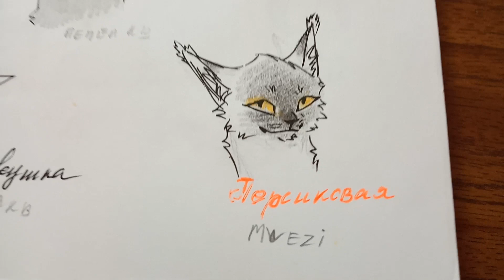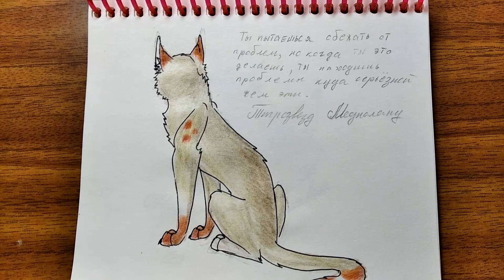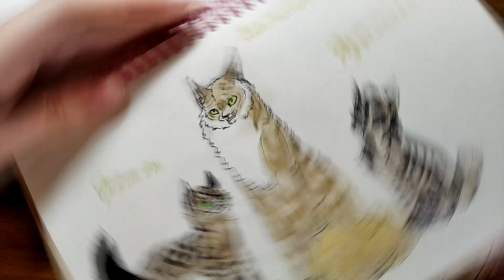Мои рисунки | Заказы Котов-Воителей | Обзор скетчбука №16 | Новая Ос | Мои персы из КВ | #78